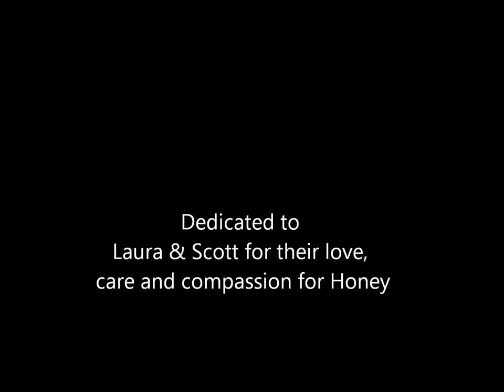Tribute to Honey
Newfoundland